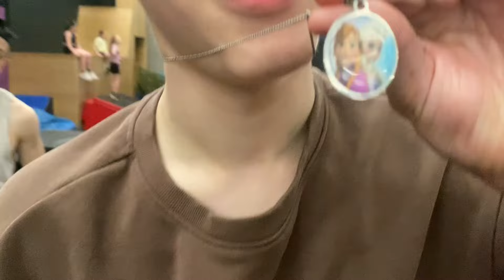doing PARKOUR in a blindfold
Luke and Callum are doing Parkour... but they cant see!